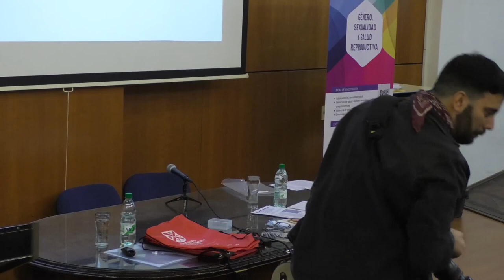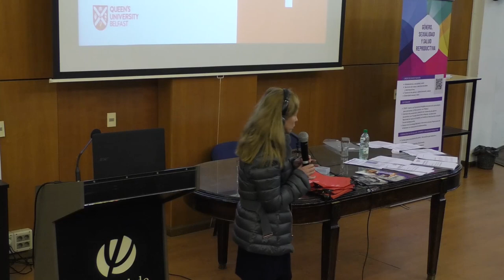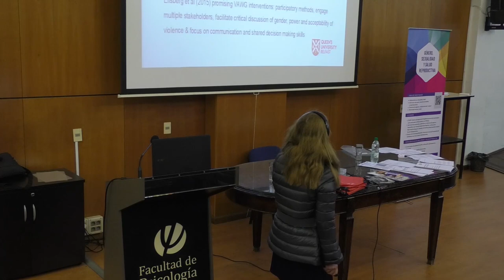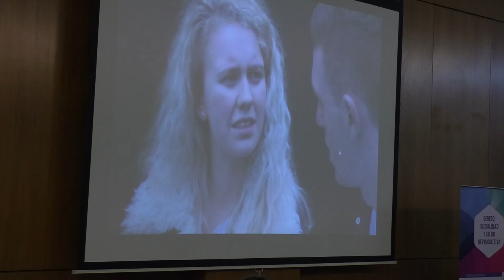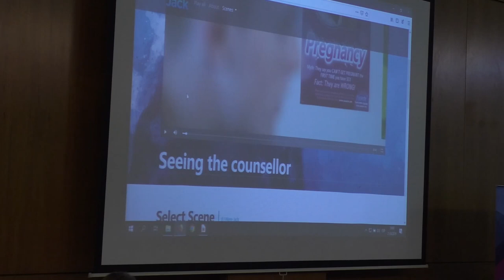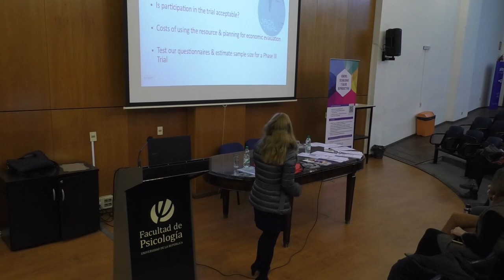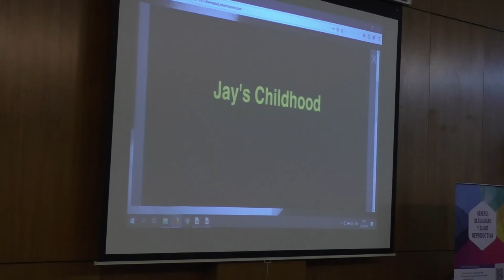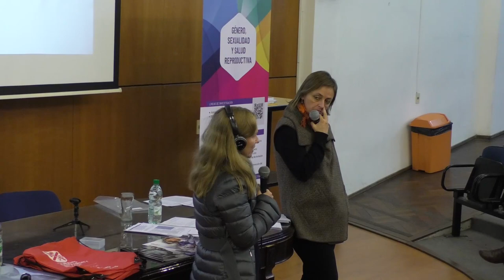Intervenciones innovadoras en la prevención del embarazo no intencional en adolescentes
El miércoles 21 Agosto se realizó la conferencia "Intervenciones innovadoras en la prevención del embarazo no intencional en adolescentes", a cargo de la Prof. Dra María Lohan.

La conferencista abordó la temática del embarazo no intencional en adolescentes y expuso sobre intervenciones innovadoras para trabajar sobre la prevención del mismo.

La actividad fue organizada por el Programa de Género, Salud Reproductiva y Sexualidades del Instituto de Psicología de la Salud en conjunto con la Estrategia Intersectorial y Nacional de Prevención de embarazo no intencional en adolescentes.

Este evento contó con traducción simultánea.

María Lohan (Queen's University Belfast, Irlanda del Norte) es
Profesora en Ciencias Sociales y Salud, Directora de Investigación de la Escuela de Enfermería y Parteras de la Queen's Belfast University, Irlanda del Norte. Es directora adjunta del Centro para la Evidencia y la Innovación Social de esta Universidad. Su línea de investigación actual se focaliza en los adolescentes y la salud sexual y reproductiva junto con el involucramiento de los hombres en la paternidad. Es consultora de la Organización Mundial de la Salud, asesorando en la evidencia científica disponible para involucrar a los hombres en la salud y los derechos sexuales y reproductivos. En los años recientes, ha sido profesora visitante en la Universidad de British Columbia (UBC). María ha recibido financiación para el diseño de una intervención en
relacionamiento y educación sexual para el involucramiento de los adolescentes varones en la prevención del embarazo no intencional.